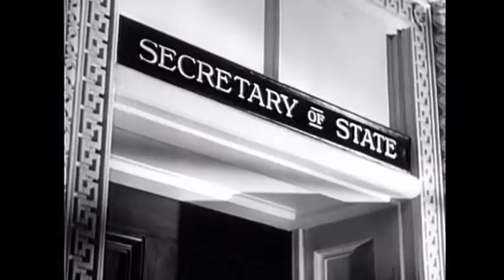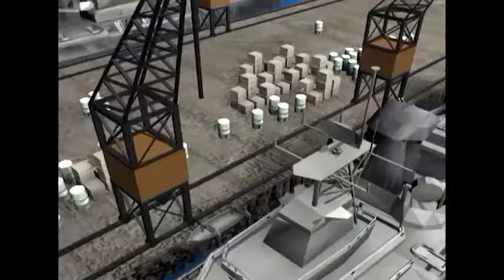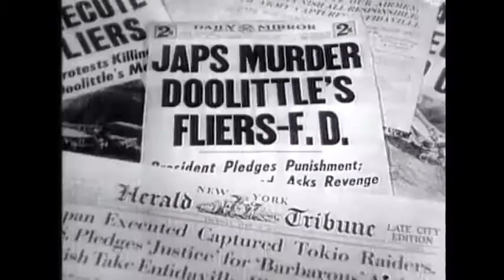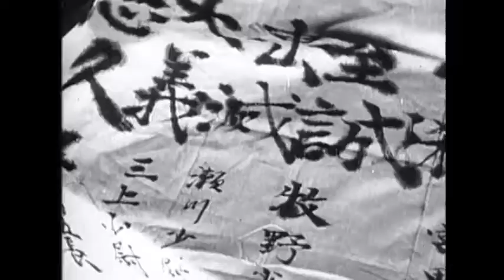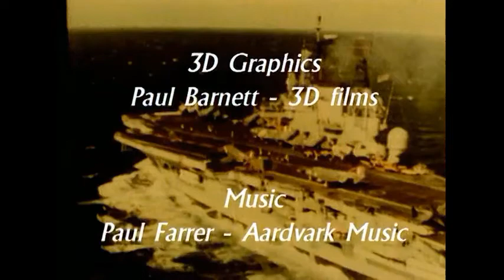documentary scorched earth carrier battle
sniper mask
documentary ww2
ww2 documentary